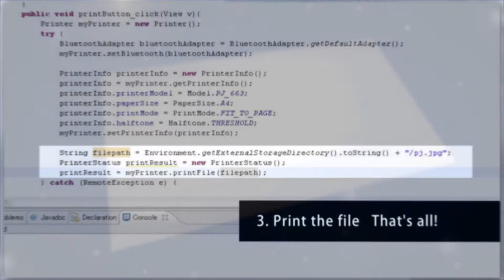Brother Print SDK [Android]- Programing within few minutes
How many minutes does it take to create the printing application by Brother Print SDK [Android]?